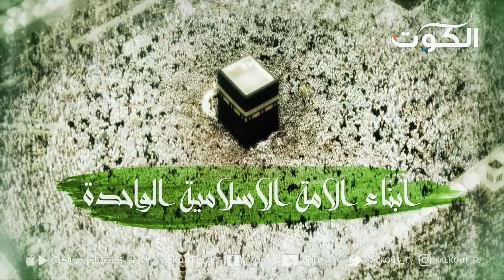"هادي الأمم"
تلفزيون الكوت